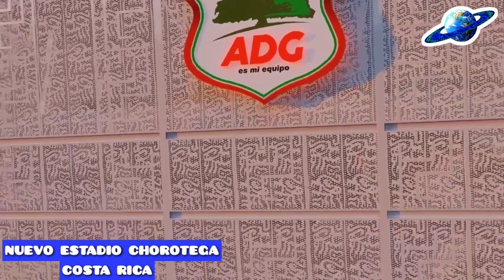Revelan videos del nuevo Chorotega y del Mariano Rivera - Juegos centroamericanos 2023- Noticias #18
La ADG de la primera división del futbol tico, eveló un video de lo que sería su nuevo estadio Chorotega, techado y con aforo para 7500 aficionados.

Alpha arquitectos, S.A - Es el estudio encargado del diseño y renders del nuevo estadio de besibol Mariano Rivera. Los mismos acaban de lanzar un espectacular video de lo que será la nueva joya del besibol.

Los jefes de las delegaciones que participaran en los juegos centroamericanos 2023, se mostraron conformes con las obras para el longevo evento.